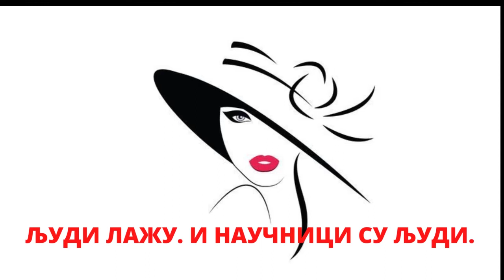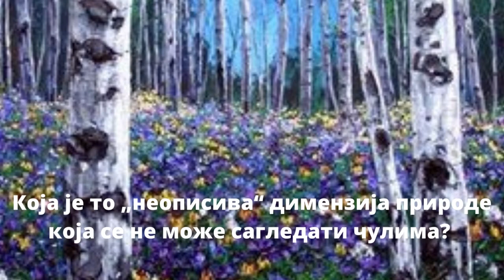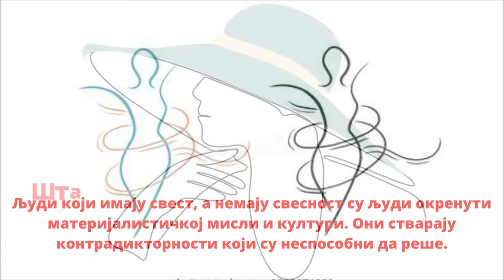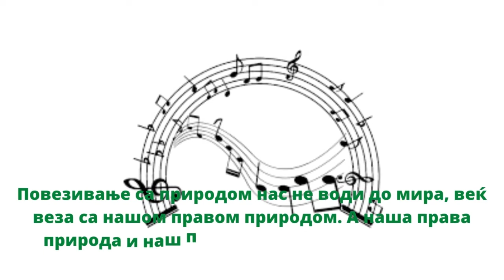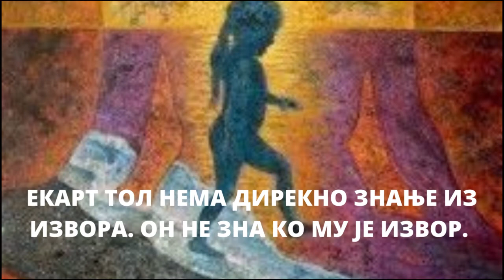ECKHART TOLLE – ISTINE I ZABLUDE (LAZNA UVERENJA) – Goran Stevcevski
Шта значи приступити природи без размишљања, без ума? Како да створимо простор у себи без размишљања док нешто посматрамо? Какав је то простор? Да ли је испуњен било каквим садржајем? Из ког РАЗЛОГА ће нам природа одговорити и учествовати у еволуцији СВЕСТИ? Како се одвија еволуција свести? Како нам еволуција свести помаже да постанемо свесни? Безброј питања, без одговора. 20 година је прошло. Милиони књига су продати.

ИНТЕЛЕКТУАЛНЕ ФРАЗЕ ПРОДАЈУ КЊИГЕ. И НАРАВНО МЕДИЈСКО БИЛДАЊЕ СТАТУСА ДУХОВНИХ ИКОНА људског порекла.

What does it mean to approach nature without thinking, without mind? How can we create a space within ourselves without thinking while observing something? What kind of space is that? Is it filled with any content? For what REASON will nature answer us and participate in the evolution of CONSCIOUSNESS? How does the evolution of consciousness take place? How does the evolution of consciousness help us become awareness? Countless questions, no answers. 20 years have passed. Millions of books have been sold.

INTELLECTUAL PHRASES SELL BOOKS. AND OF COURSE THE MEDIA BUILDING THE STATUS OF SPIRITUAL ICONS of human origin.